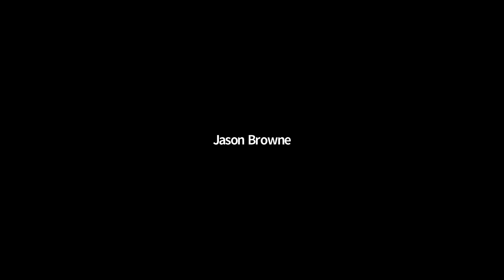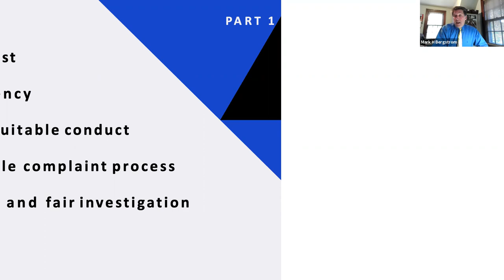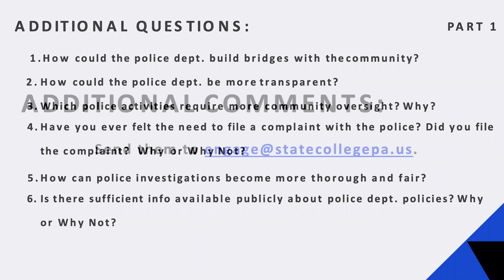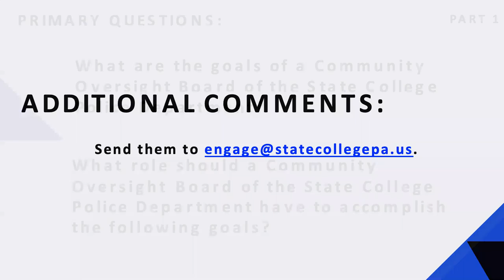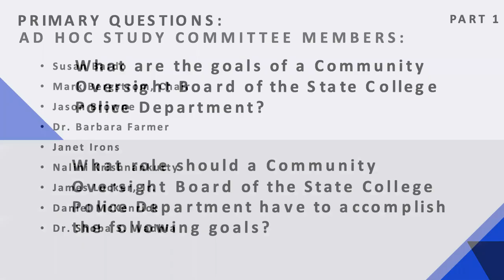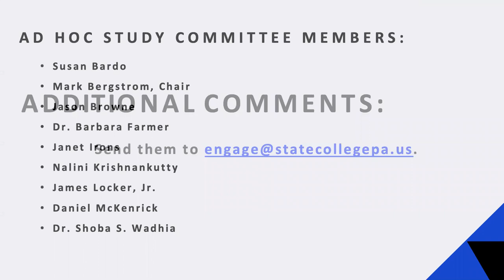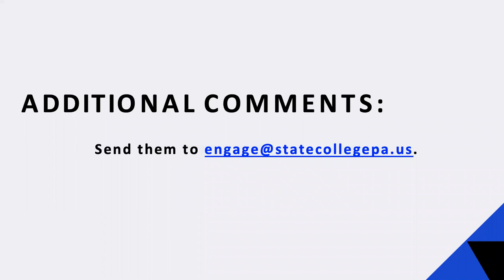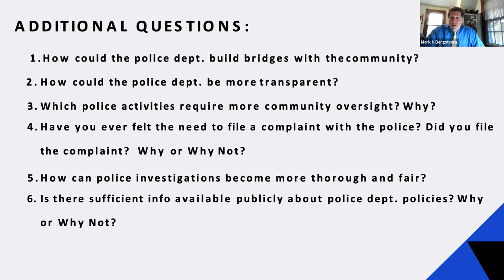Civilian Oversight Board (COB) Study Committee - Public Meeting 10/01